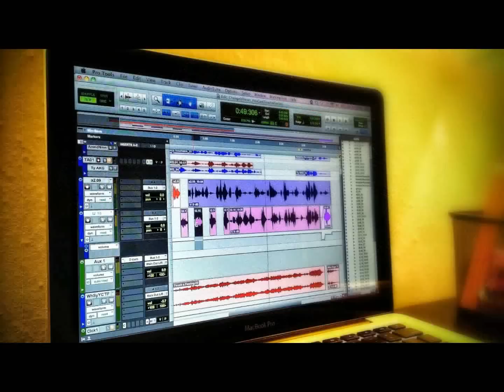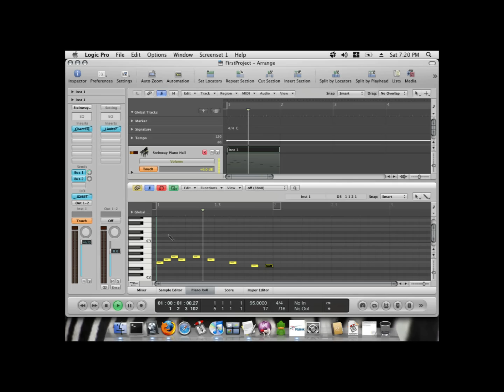Home Studio Recording.flv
IMPARA A REGISTRARE LA TUA MUSICA!
Corso di 30 ore di Home Studio Recording

Con il termine Home Studio Recording si indica uno studio di registrazione in ambito casalingo, o comunque non professionale.
La sua popolarità è in continua crescita grazie all'aumento di dispositivi di registrazione (analogici e digitali) ad un prezzo accessibile anche ai non professionisti.
Un Home recording studio si basa principalmente su una DAW (Digital Audio Workstation), che spesso è composta da un computer (PC o Mac), e vari strumenti acustici o sintetizzati, al contrario della tradizionale console.
Per poter registrare in un Home recording studio la strumentazione minima si basa su un'interfaccia audio, microfoni e un software di registrazione.
Con l'aiuto di sequencer professionali come Ableton Live, Cubase e Sonar, si può minimizzare la necessità di possedere grandi dispositivi audio esterni, come console per il missaggio e tastiere.

Durata corso:
il corso prevede 10 lezioni settimanali da 3 ore ciascuna, dalle 17 alle 20 (il giorno preferito è il mercoledì, ma è possibile decidere insieme un altro giorno o altro orario) e parte al completamento della classe di n° 7 allievi.

Costo:
450 €

Modalità di pagamento:
opzione 1 - in unica soluzione all'atto dell'iscrizione,
opzione 2 - 250 € all'iscrizione e 200 € alla quarta lezione.

Programma:
Introduzione alla fonia, cenni di fisica acustica.
Panoramica sulla strumentazione: Il computer, La DAW, la scheda audio,
il Mixer, l'Outboard.
Connessioni e connettori, livelli operativi.
L' ambiente software, Cubase, Protools,
I plug in ed il protocollo Vst
Il protocollo Midi
Il sintetizzatore, il campionatore, la drum machine, moduli sonori.
Parte pratica.

Docente:
Prof. Giuseppe Colavolpe (docente certificato Stainberg).

GIUSEPPE COLAVOLPE
Produttore musicale\dj, sound engineer e docente Steinberg.
Ha lavorato nel settore tecnico e di assistenza in Midiware, ha
presentato demo in eventi come il SIB di Rimini, il Meet a Milano,
betatester per Solid State Logic Native.
Attualmente immerso nella cultura elettronico-musicale, si esibisce in
molti eventi, performances e live con artisti affermati, anche di
calibro internazionale.

Per info sulle modalità di iscrizione:
0765/38.90.75